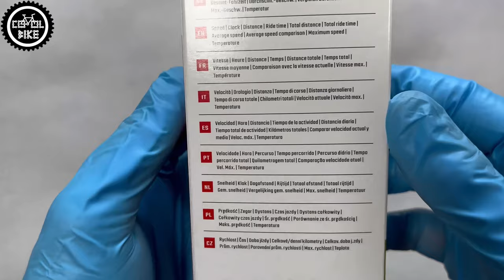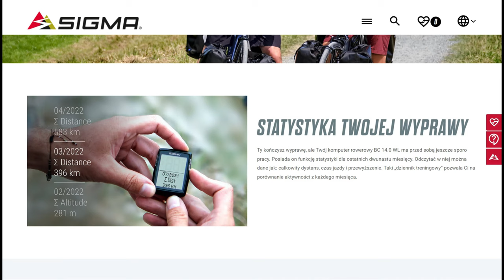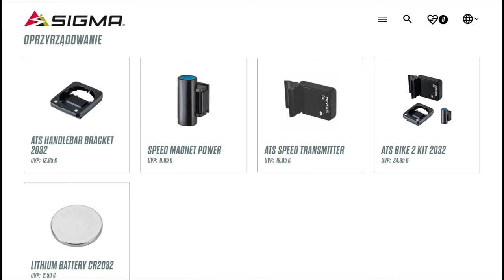LICZNIK ROWEROWY SIGMA BC 10.0 WL // RODZAJE I FUNKCJE NAJNOWSZYCH LICZNKÓW SIGMA BC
Zapraszam na prezentację licznika Sigma BC 10.0 w wersji bezprzewodowej WL. Jest to jeden z 5 modeli z najnowszej linii Sigmy.

0:00 Wstęp
0:09 Modele
0:18 Wersje
0:29 Podświetlenie i baterie
0:43 Rodzaj łączności
0:51 Moja opinia
1:29 Języki i rozmiary kół
1:35 Sterowanie i funkcje
1:49 BC 10.0 vs STS 16.16
2:04 Podsumowanie i wymiana baterii